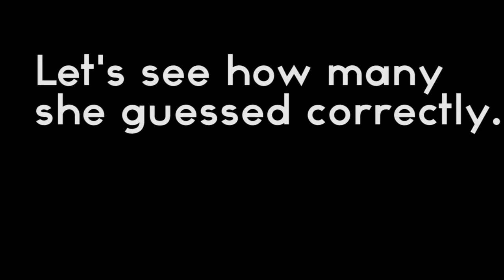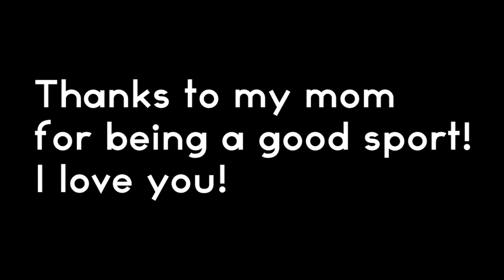MOM NAMES SMASH 4 CHARACTERS/ BAD NPUTS/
Can she do it?!?

Eloy @yole_valentine